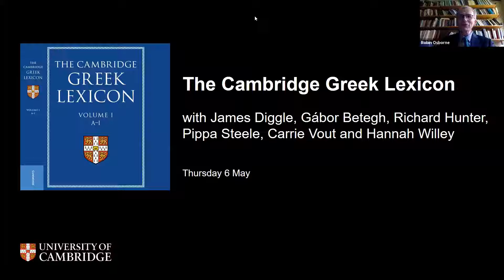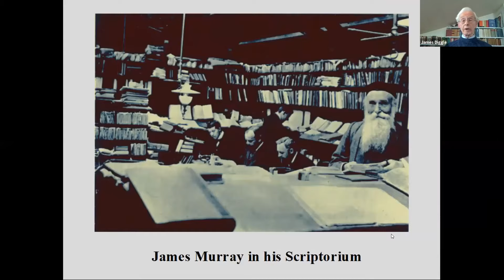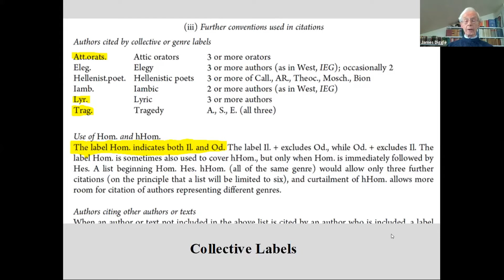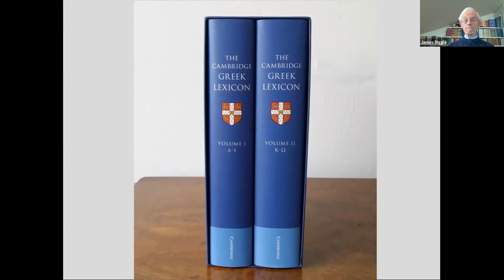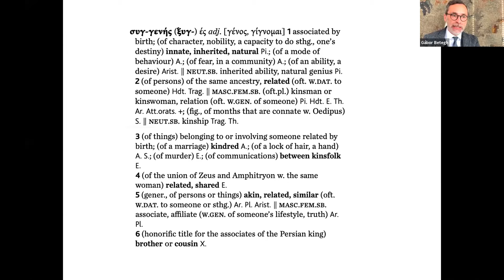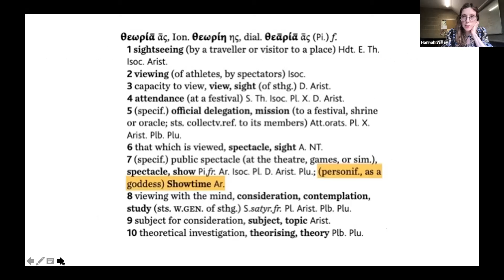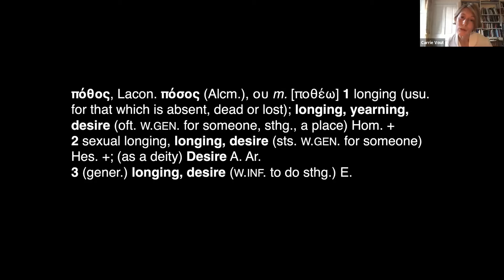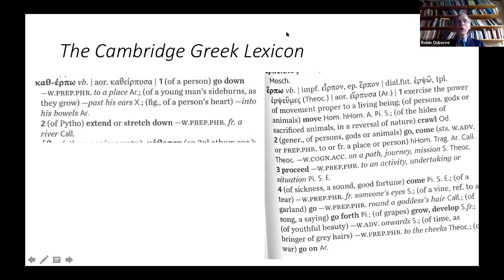The Cambridge Greek Lexicon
A celebration of the publication of the much anticipated Cambridge Greek Lexicon. Emeritus Professor James Diggle, the editor-in-chief of the Lexicon, details the background and highlights of the project, and Pippa Steele, Gábor Betegh, Hannah Willey, Richard Hunter and Carrie Vout each offer brief reflections on an individual Greek word and its resonances, in and beyond the lexicon. Introduced by the Chair of the Faculty Board, Professor Robin Osborne.